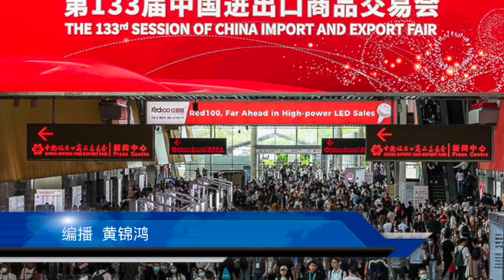英国国王查尔斯三世正式加冕；王子哈里赴会另类安排；乌俄互相击落对方导弹；俄占领区民众撤离；比利时火车站少年打架被火车撞死；韩国驻华使馆抗议中国媒体报道；广交会看客多交易少（晚间新闻|荷兰粤语频道）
英国国王查尔斯三世正式加冕
王子哈里赴会却被另类安排
乌克兰和俄罗斯互相击落对方导弹
俄占领区民众撤离
荷兰福图恩雕像再被涂污
比利时火车站少年打架被火车撞死
韩国驻华使馆抗议中国媒体报道
广交会看的人多交易大幅减少